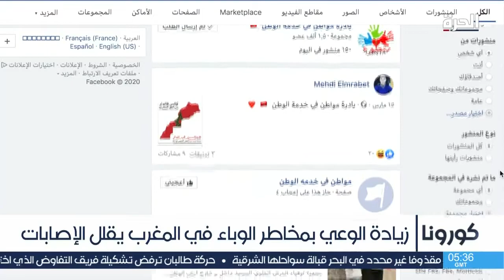مبادرات توعية لمغاربة عبر منصات التواصل الاجتماعي لمكافحة أزمة كورونا